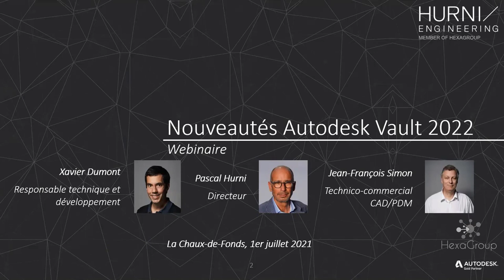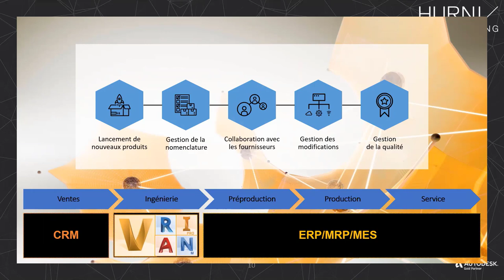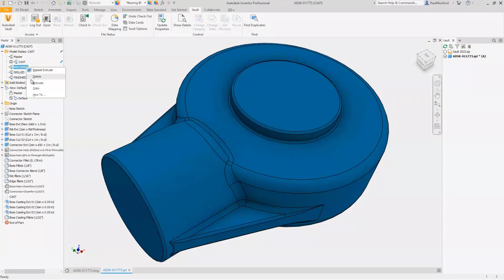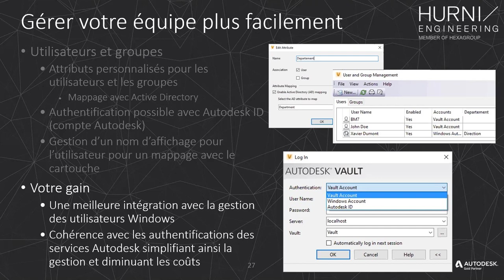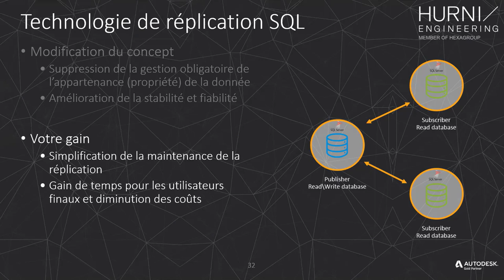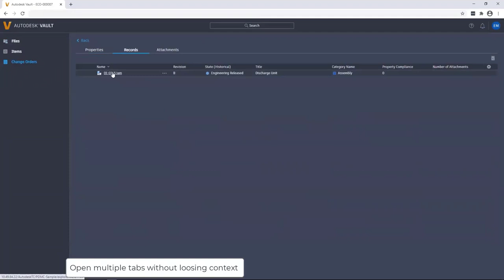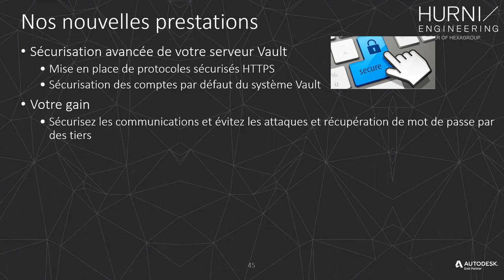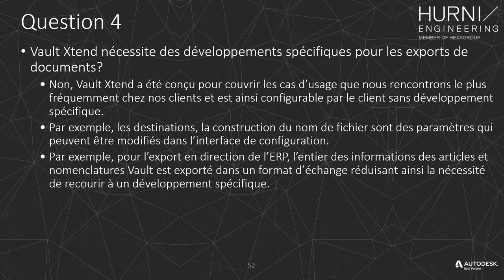Hurni Engineering: Nouveautés Vault 2022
Découvrez une expérience encore plus moderne, connectée et intuitive avec les nouveautés Vault 2022 ! Concentrez-vous sur votre conception avec l’intégration des données Vault dans votre interface CAO, gérez vos variantes de conception, optimisez le déploiement intersite et la gestion de votre équipe. Vous pouvez aussi rester connecté à vos données de conception avec l’application Vault Mobile et le nouveau client web.

Introduction
00:00 Début
01:12 Sommaire
02:01 Solutions PDM et PLM Autodesk

Autodesk Vault 2022
10:36 Thèmes principaux d'amélioration selon les types d'utilisateurs

Pour les concepteurs
11:42 Accès contextuel et donnée Vault dans Autodesk Inventor
15:27 Gestion des états de modèle (variantes)
19:04 Interopérabilité Autodesk Revit, Autodesk Inventor et Autodesk Vault
21:51 Réduction des doublons

Pour les administrateurs
23:52 Groupes et utilisateurs, attributs, connexion Autodesk ID
30:41 Audit des connexions
32:16 Réplication intercontinentale
35:24 Déploiement
36:49 Visibilité des ordres de modifications

Pour les participants et consommateurs
38:00 Nouveau ThinClient - Client Web
43:03 Application Vault Mobile

Clôture
47:02 Résumé des points clés
47:49 Nos services
50:27 Nos nouvelles prestations
51:49 Nos nouveaux produits Vault-Xtend
54:58 Questions-réponses